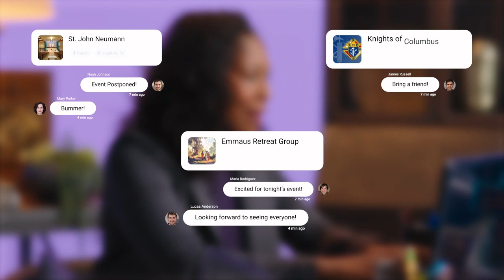Tabella - La App Católica #1 para Parroquias y Grupos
Tabella es una aplicación para comunidades católicas en la que buscamos acercar más personas a Dios, los sacramentos y su parroquia.

En Tabella puedes:

- Mantenerte conectado con tus comunidades: Seguir parroquias y unirte a grupos ministeriales para recibir notificaciones en tiempo real de sus actualizaciones y novedades.

- Crear y gestionar comunidades católicas: Digitalizar tus parroquias y grupos ministeriales, olvidar los impresos y mantener la cercanía con los feligreses.

- Interactuar con tus comunidades y otros feligreses: Crear publicaciones en grupos y reaccionar con likes y comentarios en las publicaciones de las parroquias.

- Escuchar contenido catolico de calidad: Oraciones, evangelio diario, rosario, podcast católicos y más.

Todo esto 100% gratis.